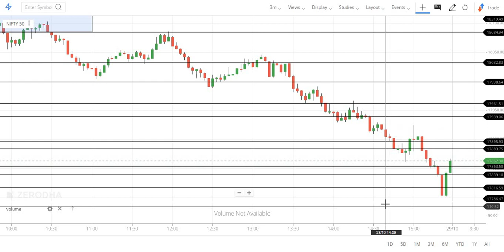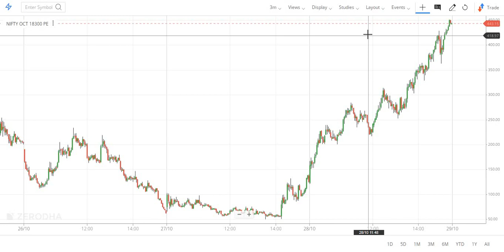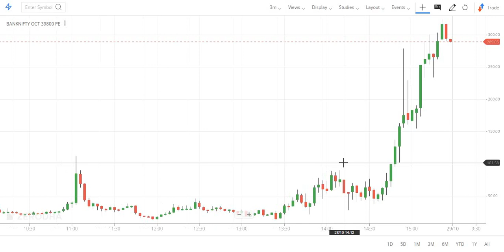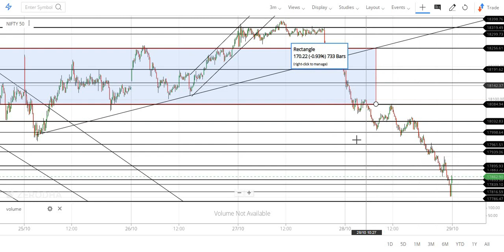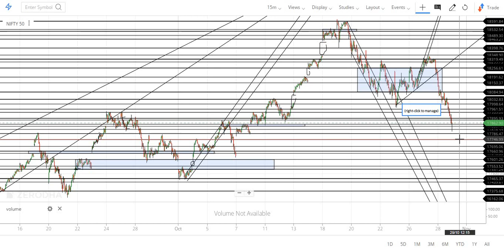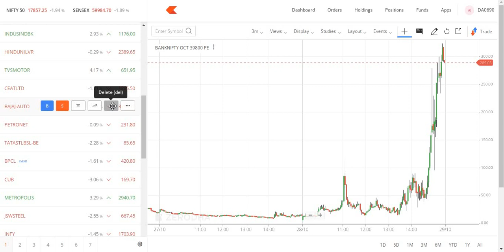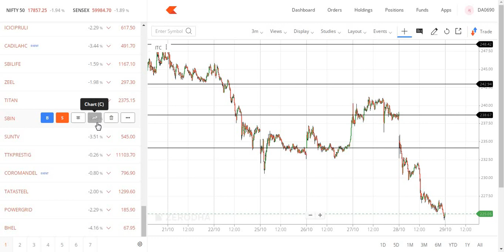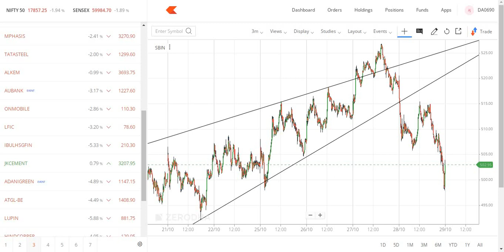Analysis on Nifty before trade -29-10-2021